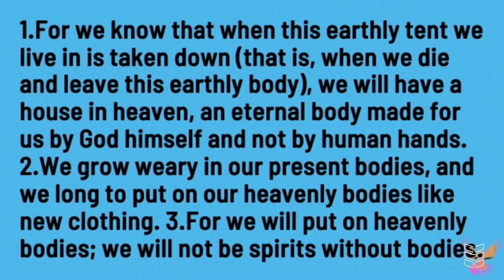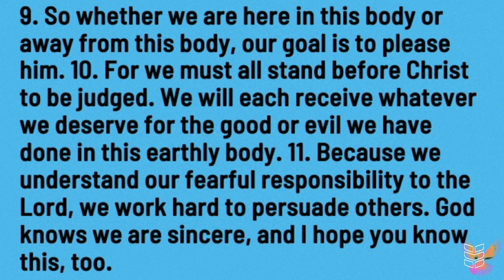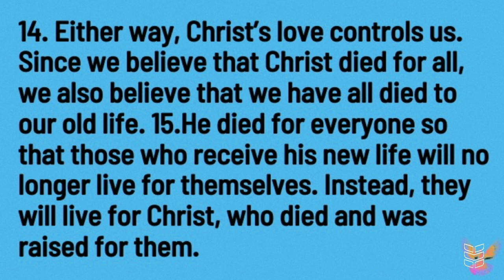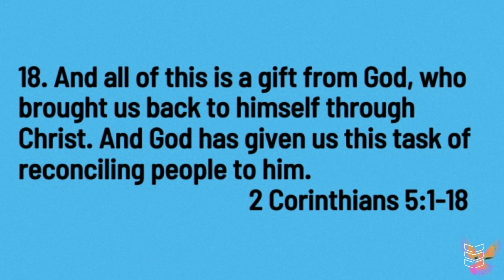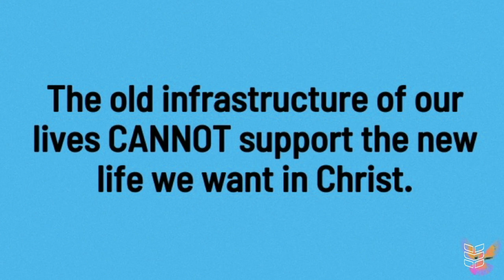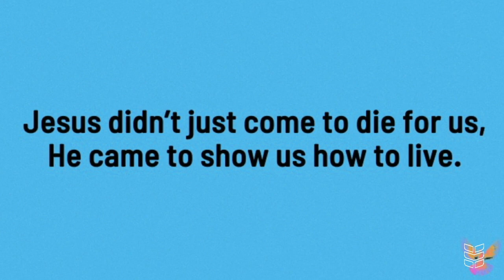Holy Spirit and Gifts